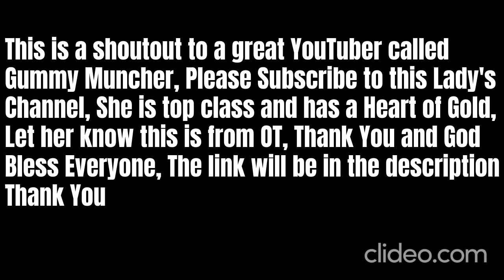Top YouTuber Gummy Muncher Subscribe For Top Content